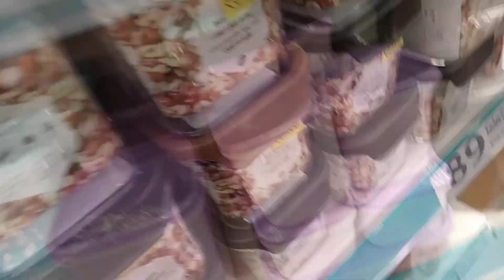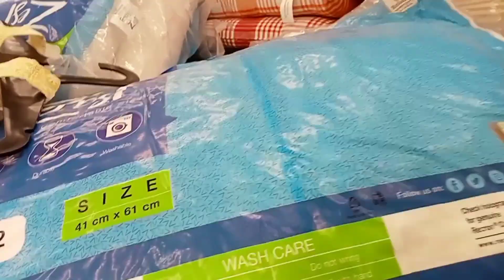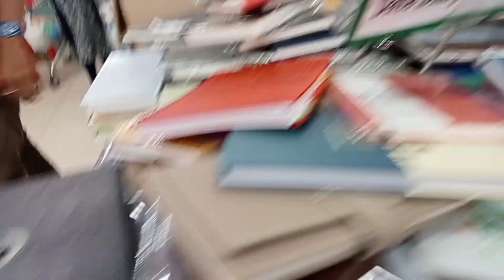Dmart || Dmarr offers || dmart new arrivel || dmart salem // dmart new offers \\ dmart year end sale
Dmart || dmart stock clearance sale? Offer price increased? Timing? Dmart offers in tamil Dmart latest offer || dmart sales || dmart stock clenace sale
Dmart salem
Dmart offers
Dmart chennai
Dmart price
Dmart new arrivels
Dmart salem offfers
Dmart march offers
Year end sale